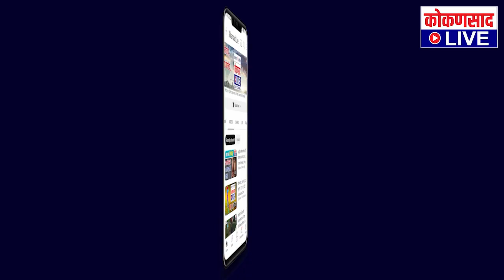मुख्यमंत्री एकनाथ शिंदेंचं होणार जंगी स्वागत : विशाल परब